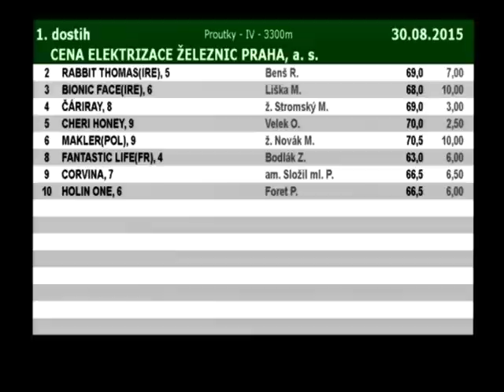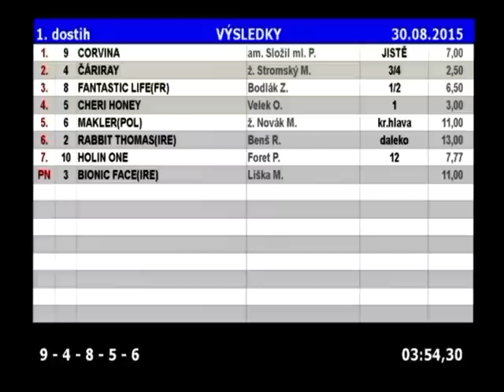D150830 01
CENA ELEKTRIZACE ŽELEZNIC PRAHA, a. s.